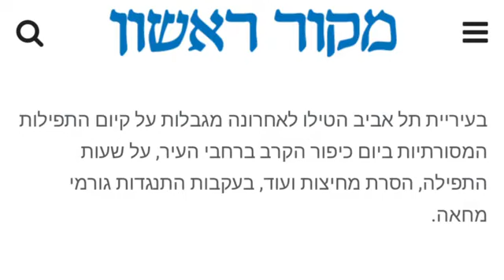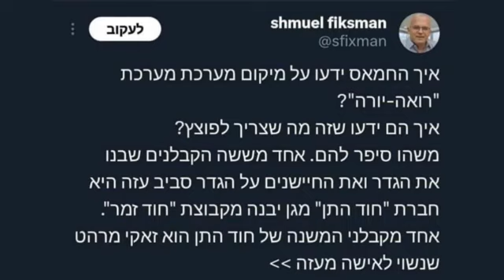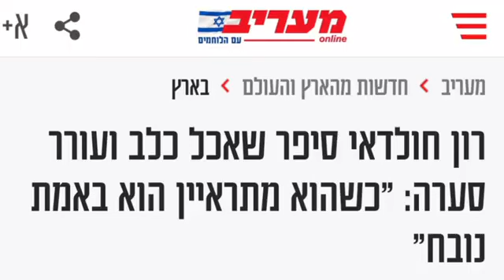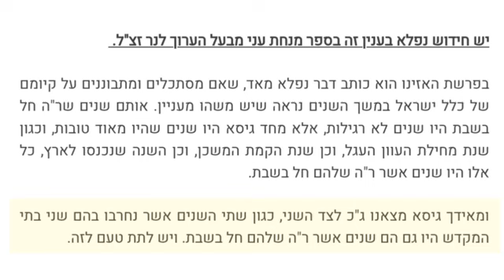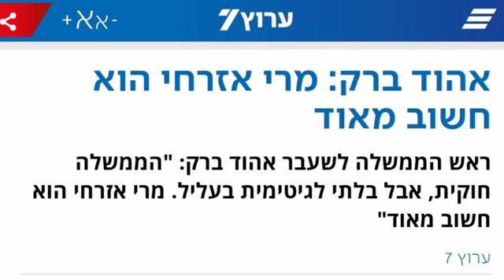🚨 *הרב אמנון יצחק: אסון ביזוי התורה והיהדות*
‏סרטון וידאו מ-yaniv Vered